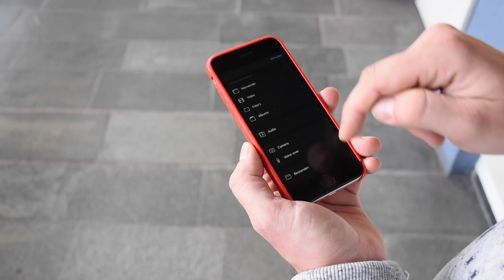Tipvideo #3 👉🏼 Tips voor video editing software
"Deze keer op verzoek een video over video editing software. Steeds meer docenten zijn bezig met het maken van instructievideo's en tutorials om studenten nog meer van dienst te kunnen zijn. Dus als je een video wilt gaan maken... hoe kun je het achteraf bewerken? MEER HIERONDER! ⬇️

► 0:00 | Intro
► 2:00 | Imovie
► 3:01 | Windows movie maker | & Microsoft Foto's
► 3:52 | Screencast | & GoPro Quik
► 4:53 | Whatsapp | & YouCut

💻 Geïnteresseerd in de Tipvideo? Bekijk ook de andere.